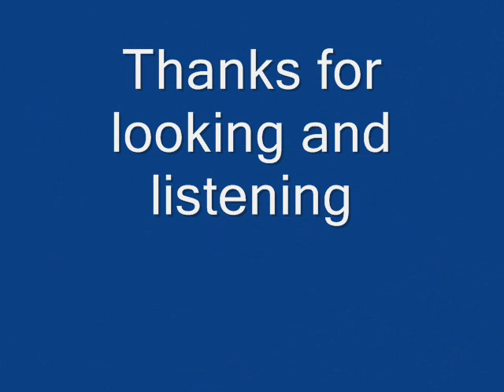stratosynth.wmv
Introducing.

                    " STRATO SYNTH "

Quad Synthesizer

Whats the STRATO SYNTH. ??

The Strato Synth is a Hand-Held Battery operated Quad Audio Sound Synthesizer .

The Synth has 4 Audio Oscillators ( tone generators ) Each of the 4 Oscillators has its own Frequency control.

Each Oscillator " patched " or connected in series from Oscillator 1 through to Oscillator 4  .

This will be detailed later

A push button on the side of the unit activates the Strato Synth .

A standard 3.5 mm jack socket on the rear of the unit is the Audio Out

The Electronics in the Strato Synth are housed in a

" COOL BLUE " plastic box.

This allows an ULTRA-BRITE Blue LED to glow nicely through the Cool - Blue case.

Below is a Video Clip, demonstrating the Strato Synth. It is connected to a High Quality Audio Amp, via a simple effects unit, which adds Echo to the sound. The Strato Synth can also be connected to any effects unit, eg. Delay, Phaser, Flanger, Chorus etc etc.

In the Video Clip, the Strato Synth is connected to an Oscilloscope. For the non-technical , an Oscilloscope displays visually, an electrical signal, In this case, it is displaying the Audio Sound output from the Synth. I use the Oscilloscope extensively in my Audio Effect designs and construction.

In technical detail, the 4 Oscillators , within the Strato Synth, are patched serially, that is Oscillator 1 output is connected to Oscillator 2, Oscillator 2 connects to Oscillator 3, and Oscillator 3 connects to Oscillator 4.

The resultant final output from Strato Synth is therefore

Oscillator ( 1+2+3+4 ).

The waveform from each Oscillator is a " SquareWave "

Some Technical notes.

For the technically minded, when the push button is presed, each square wave oscillators run at their respective frequencies, according to the setting of their Frequency controls. Because the Oscillators are patched  or mixed together , the resultant output is a mix of all 4 oscillators. This mixing of the frequencies is called " Heterodyning "??

The weird and wonderful sounds of the Strato Synth is due to the Heterodyning effect.

A phenomenon of oscillators too is "Harmonics" ?

Harmonics is where new frequencies are created from the original "Fundamental" (f) frequency. The harmonic frequencies are multiples of the Fundamental (f) frequency, i.e. frequencies 2f, 3f, 4f etc are generated. The harmonic frequencies are a bye product from the fundamental frequency (f) and so it is the vast range of the Fundamental frequencies and Harmonics, that create the wide range of sounds that the Strato Synth produces.